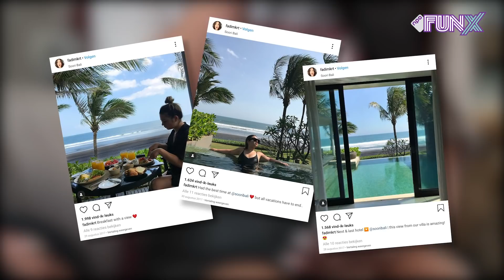FADIM KURT over bikini's in de ramadan en haatcomments | INSTAGRAM VS REALITY | AFL.1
Insta vs Reality, een serie waarin we in gesprek gaan met bekende influencers en artiesten die we vooral kennen van de mooie plaatjes, de meest bijzondere reizen en de latest fashionable updates. Maar hoe zien deze mensen er in het echt uit? Wat zijn hun angsten? Waar lopen ze tegenaan?

In de eerste aflevering van het seizoen gaat FunX-reporter Ouassima in gesprek met Fadim Kurt.